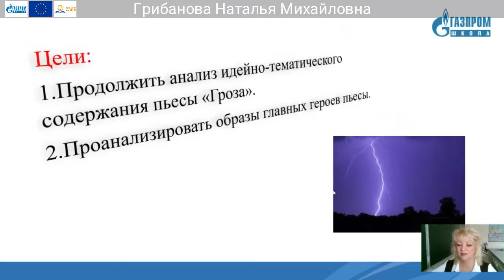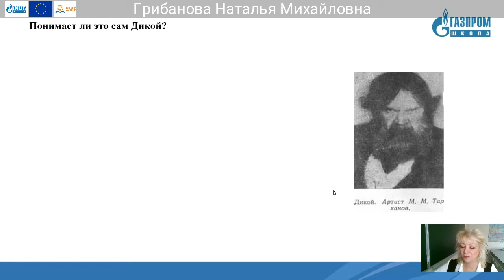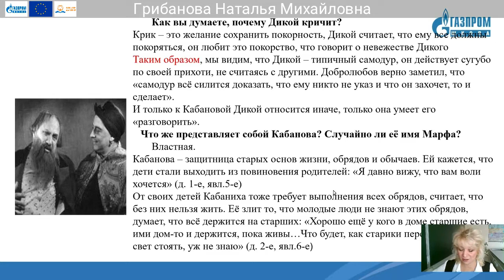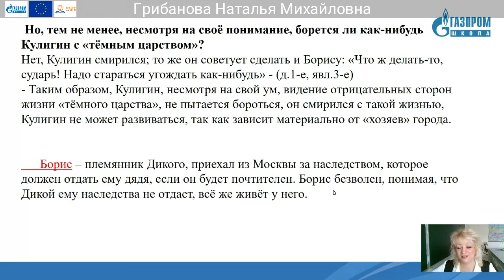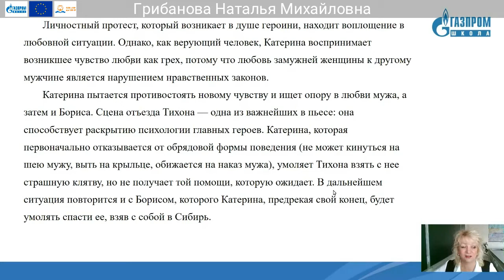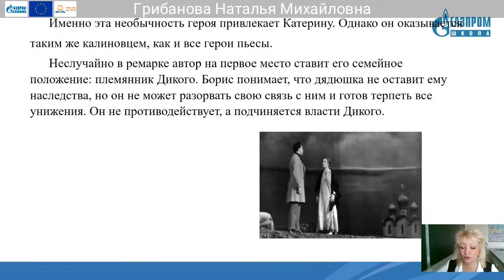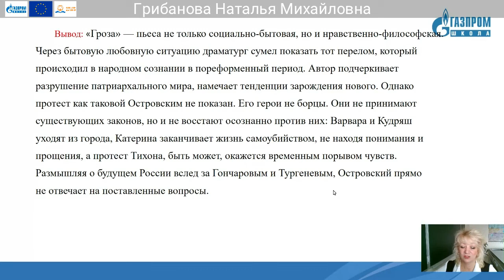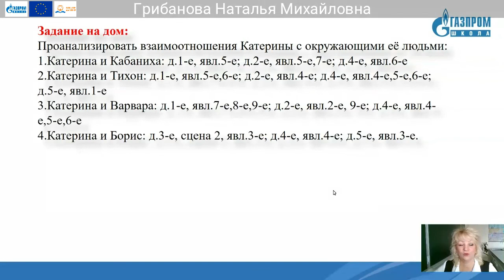10 классы Русская литература Грибанова Наталья Михайловна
Тема: Гроза